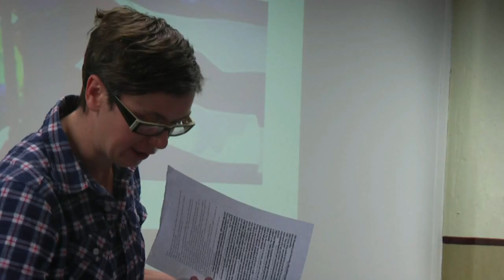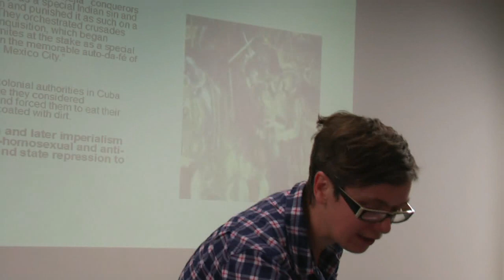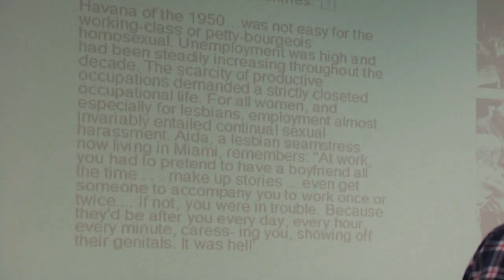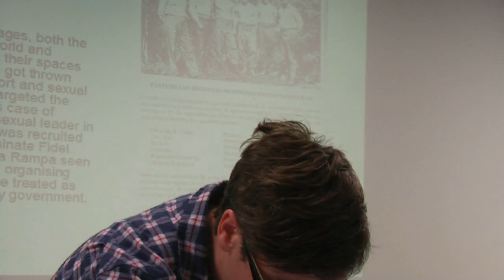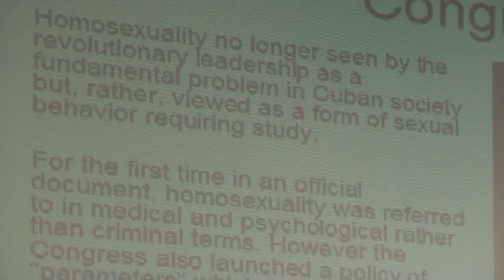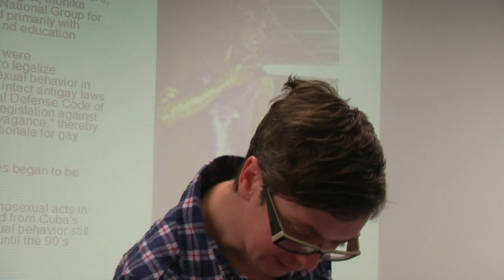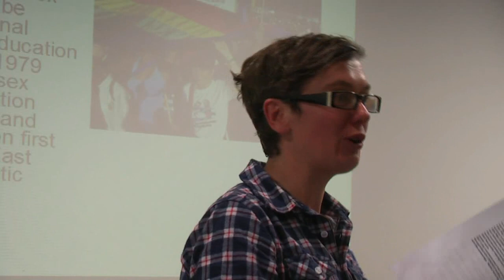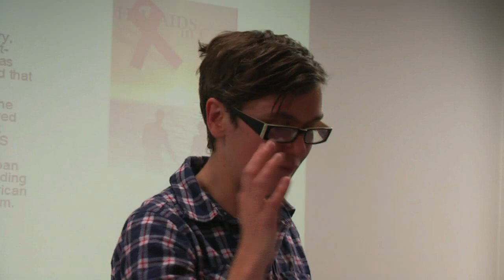Lesbian, Gay and Transgender rights in Cuba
In August, Rachel Evans gave a presentation entitled Rainbow
Cuba: the struggle against homophobia in the socialist
revolution.

Rachel is a gay and lesbian rights activist with
Community Action Against Homophobia (Sydney) and the
Socialist Alliance.

Rachel recently returned from a visit to Cuba
where she met with activists from the gay, lesbian and
transgender community.

Rachel's presentation examined the
history, achievements and challenges of their struggle for
equality in Cuba. It was an insightful and thought provoking
discussion amongst members.